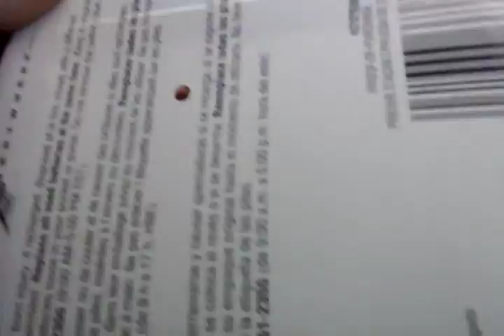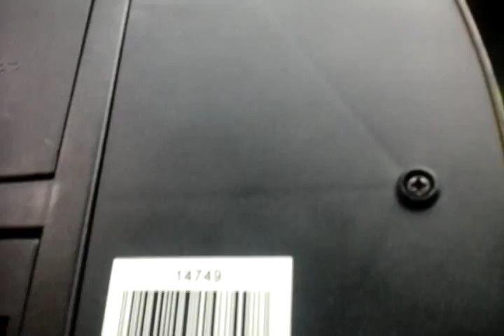Testing christmas billy bass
Head doesnt work :(